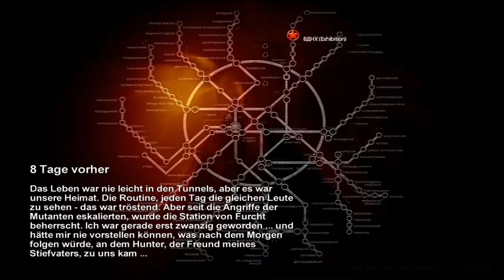Metro 2033 - Willkommen in der Metro - Part 1